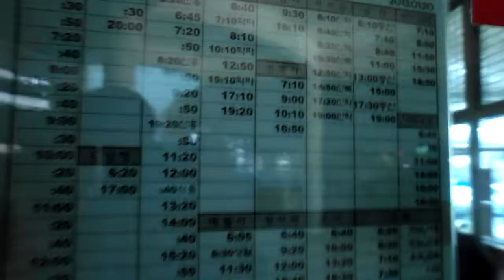영암 고속버스터미널. Yongam Express Bus Terminal . 靈巖 高速汽车站 . Yongam . 전라남도 .South Jeolla Province. KOREA